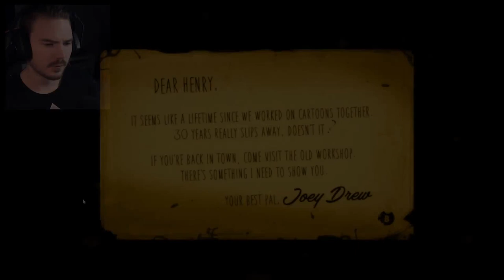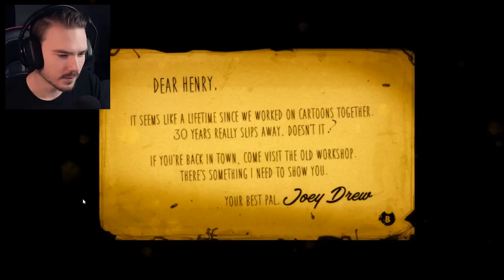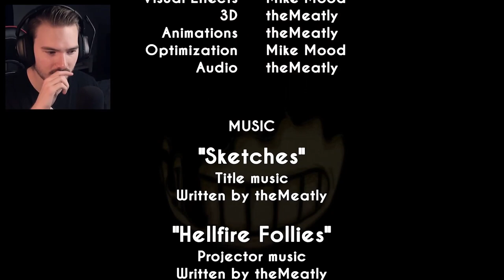LE MÉLANGE CARTOON ET HORREUR !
Nouvelle vidéo sur Bendy and the ink machine, quand le monde du cartoon rencontre celui de l'horreur ! 👊

👍Un énorme merci aux TIPEURS pour votre soutien ! ► Ciraya, Romy, Anda, Diable59, Anthony, Orely_sim, Twinka et Iléana !